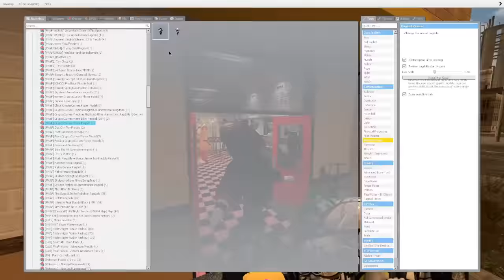Marie And Glamrock Fredrina Have A FIGHT! (GMOD FNAF Fredrina's Nightclub Part 7)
my other channels:
2️⃣ @JerryDuck2